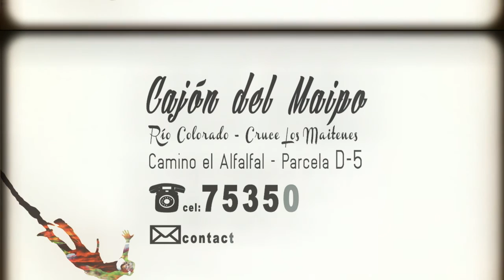31 Enero Sin Nombre 2 2016